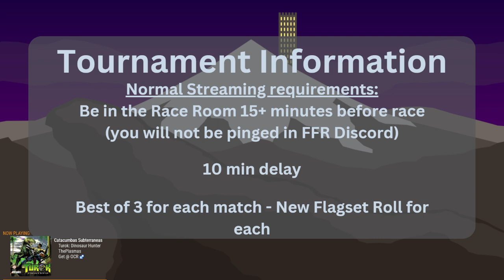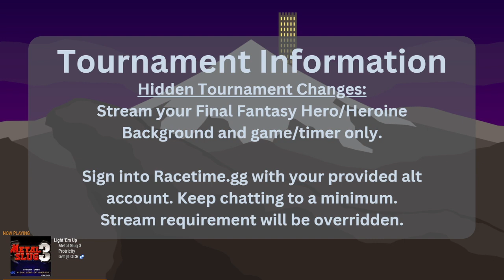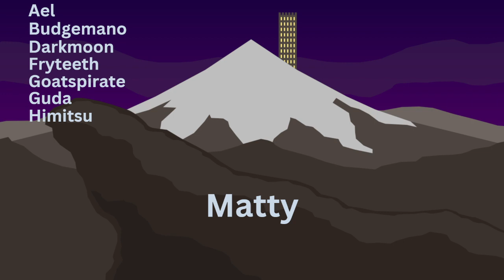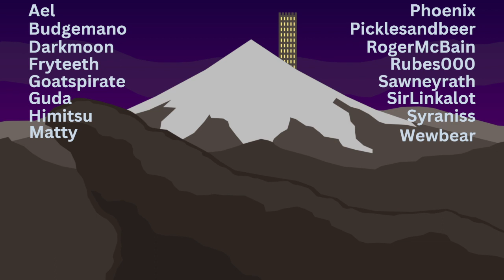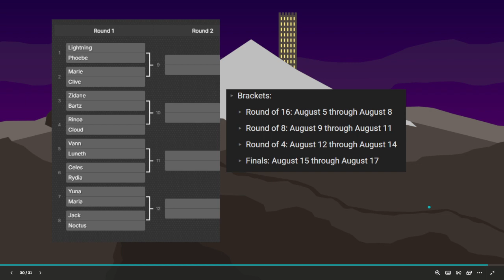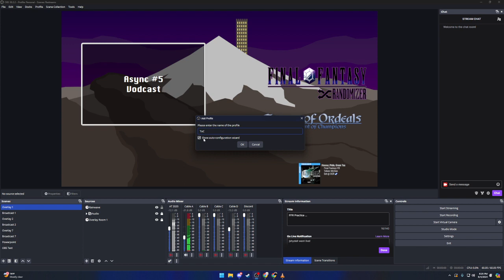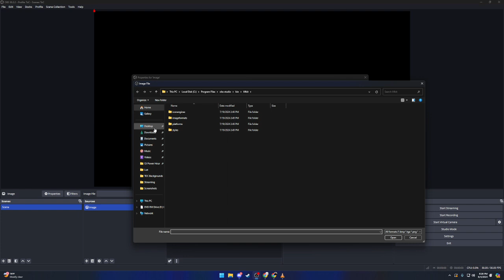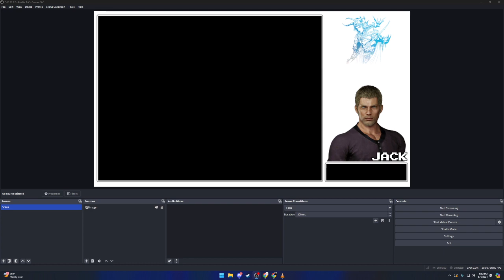Final Fantasy Randomizer - Tournament of Champions 2024: Bracket Reveal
Broadcast Date: August 4, 2024